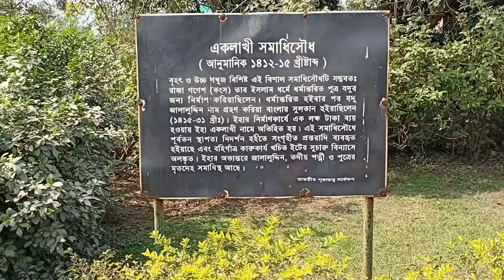Me and my all friends are going to malda Eklakhi Mousoleum||and full enjoy this day 🤗🙈🙈🙈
আমি আশা করি তোমরা সবাই ভালো আছো আর ভবিষ্যতেও ভালো থাকবে

বন্ধুরা আমাকে এইভাবে প্রতিটি ভিডিওতে সাপোর্ট করবে এবং তোমাদের ভালোবাসায় আমাকে এগিয়ে নিয়ে যেতে সাহায্য করবে এবং ভবিষ্যতে আরো নতুন নতুন ভিডিও বানাতে সাহায্য করবে সুতরাং বন্ধুরা তোমাদের এই ভালোবাসা একান্তই কামনা করি